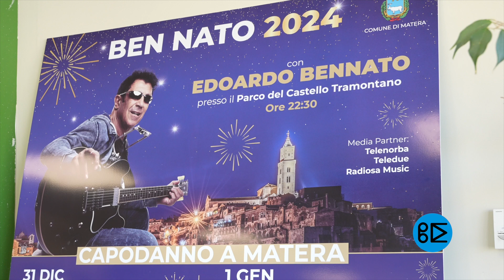Capodanno a Matera con “Ben-nato 2024”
Il Capodanno a Matera raddoppia: al Parco del Castello, 31 dicembre e 1 gennaio, due serate di musica e divertimento. Edoardo Bennato, I Tarantolati di Tricarico, Ragnatela Folk, Renanera e il duo Stifano-Dattoli sul palco nella due giorni presentata da Peppone Calabrese e Carolina Rey e da Sergio Palomba e Annabella Giordano. Questa mattina, al Comune, la conferenza stampa di presentazione.